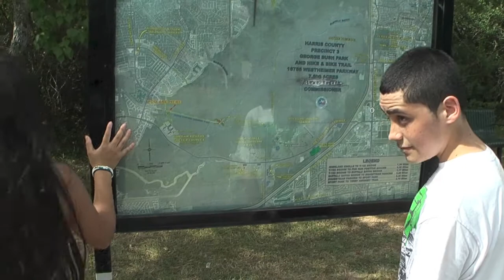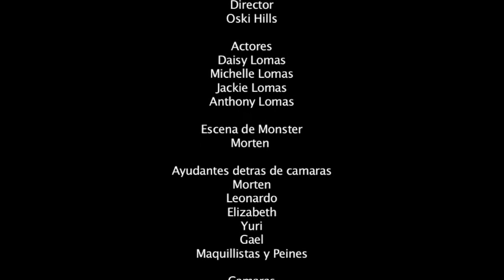Cortometraje-La Sombra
Cortometraje